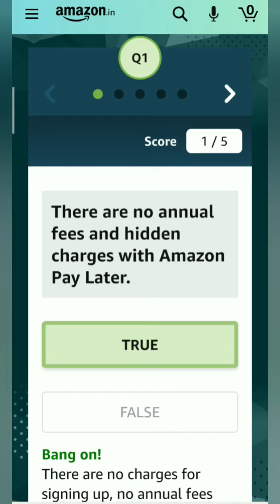Amazon Pay Later Quiz Answer and Win, Win 20000, win Amazon pay, Quiz on September 9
Take care🤗